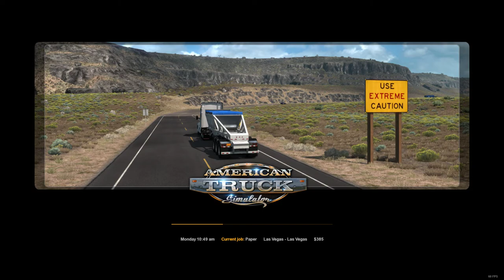American Truck Simulator first video with mic and backround music